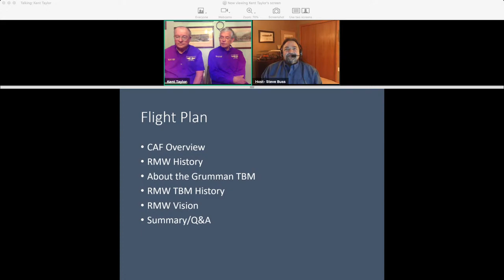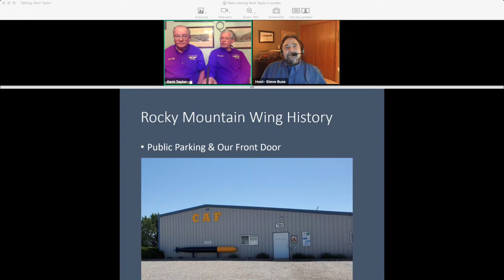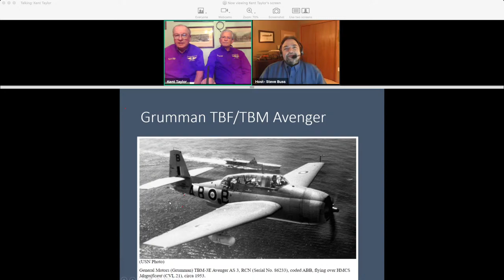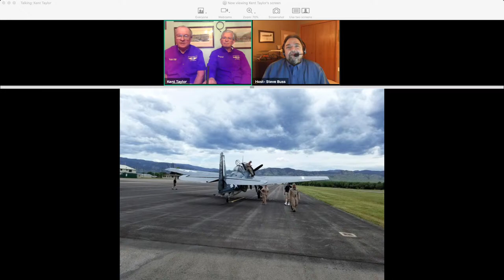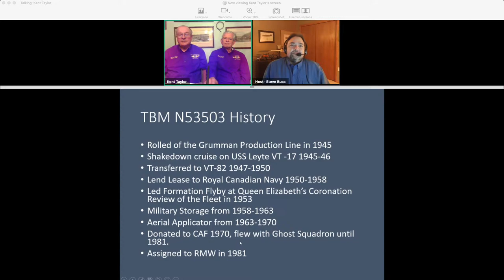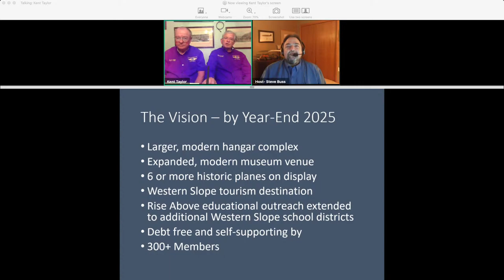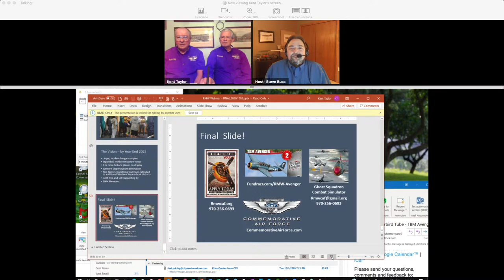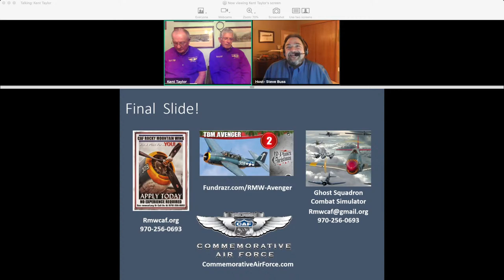CAF Warbird Tube - TBM Avenger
The Rocky Mountain Wing's TBM Avenger is a favorite of the Colorado communities surrounding the Grand Junction Regional Airport where she has been based for more than 30 years.  This aircraft has the distinction of being the only aircraft in the CAF fleet on the National Register of Historic Places. Early in 2020 routine engine checks and diagnostics identified issues that led to the need for major repairs. The Wing members struggled to raise funds and continue working on the aircraft throughout the year.